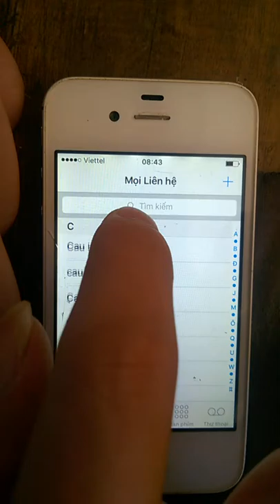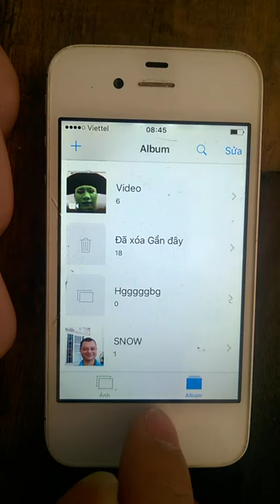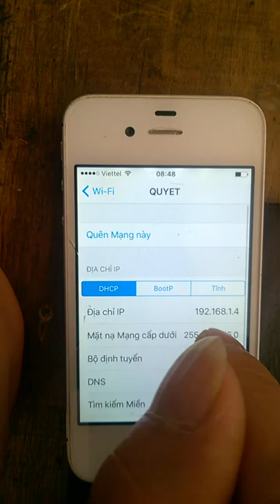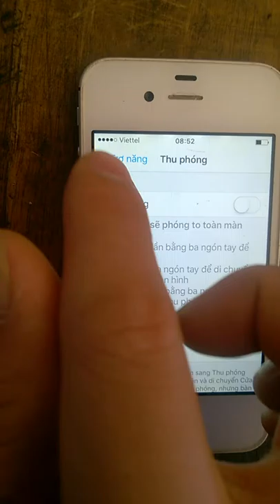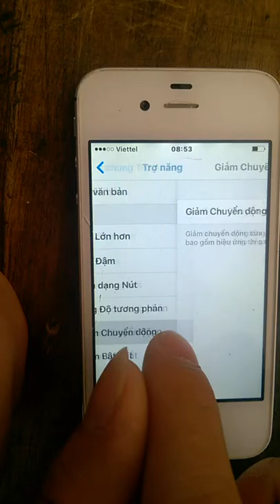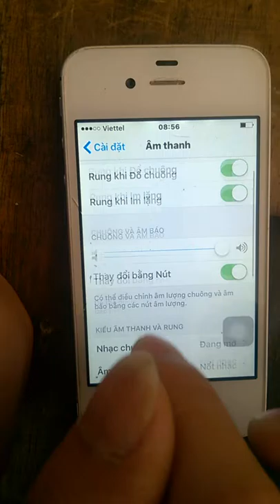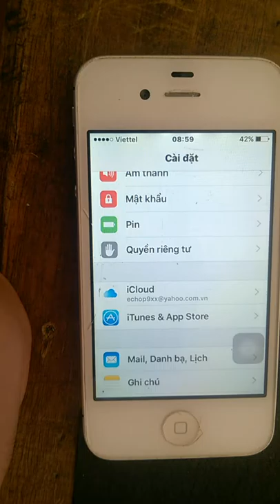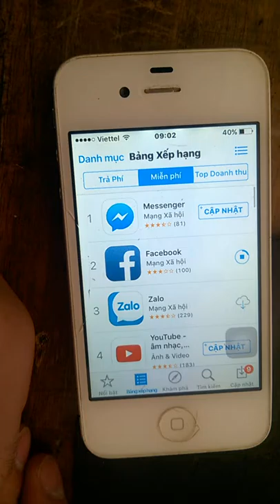HƯỚNG DẪN SỦ DỤNG ĐIỆN THOẠI IPHONE CĂN BẢN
bàn này minh huong dan căn bản sử dụng iphone
hướng dẫn cài đặt nhạc chuông  trên iphone
hướng dẫn cài đặt  gọi điên nhăn tin trên iphone các tinh năng như nut home ao